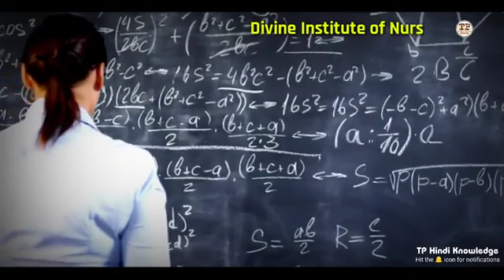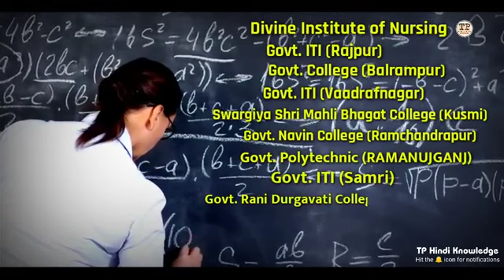hamar Balrampur ramanujganj Chhattisgarh